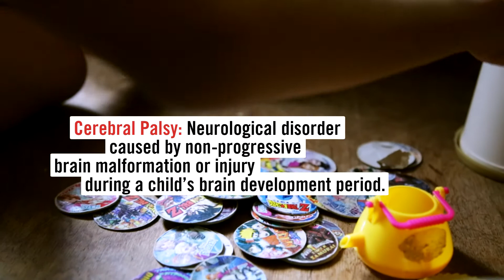WATCH: A boy with dreams, a boy with cerebral palsy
All children deserve love, education, and support — which should all begin at home.

This is the story of Cessar Jr., a 12-year-old boy with cerebral palsy.